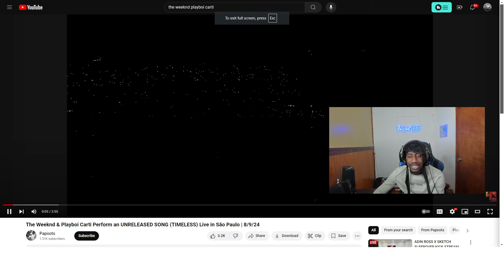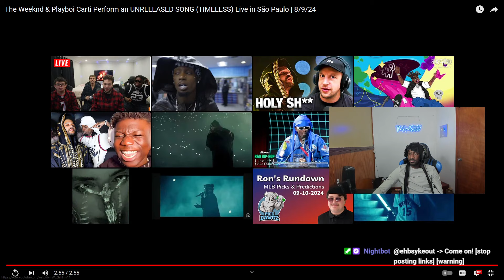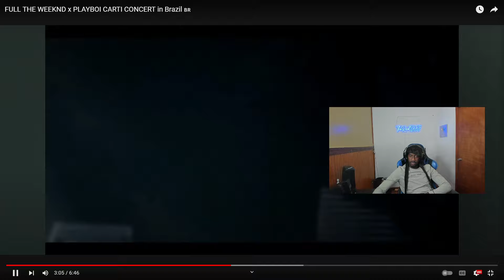The Weeknd & Playboi Carti Perform an UNRELEASED SONG (TIMELESS) REACTION